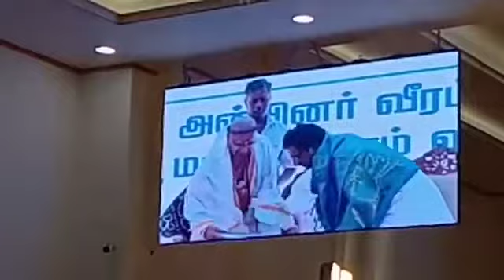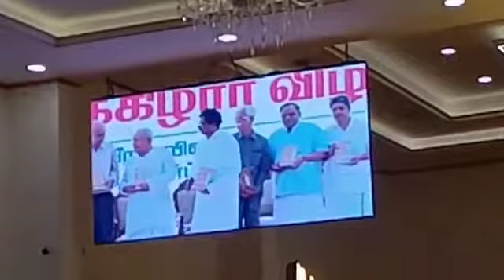Sekkizhar Vizha at Thiruvanmiyur